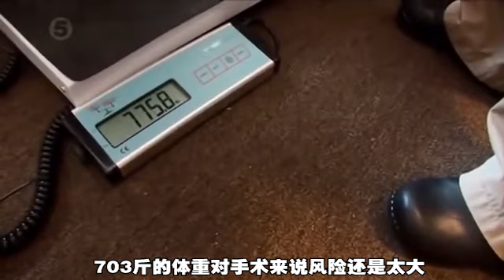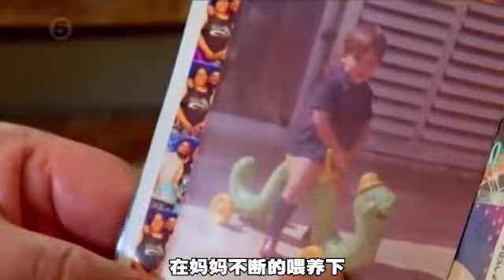825斤巨型胖子被妻子疯狂喂食，活生生走到绝路，多次错过减肥最佳时机，最后是和解还是忏悔？（纪录片）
825斤巨型胖子被妻子疯狂喂食，活生生走到绝路，多次错过减肥最佳时机，最后是和解还是忏悔？（纪录片）肥胖